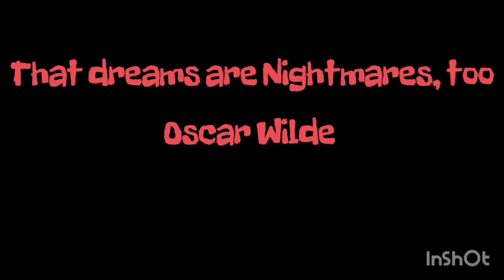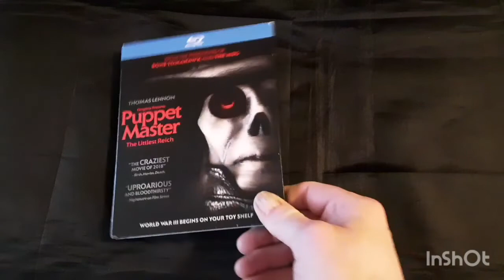Tuesday Top 2s Day: 2018 Horror Movies